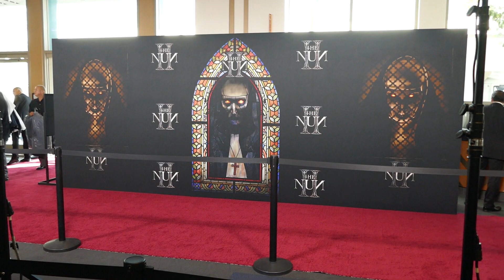The Nun 2 Special Screening Regal Cinemas LA Live Los Angeles California USA August 30, 2023